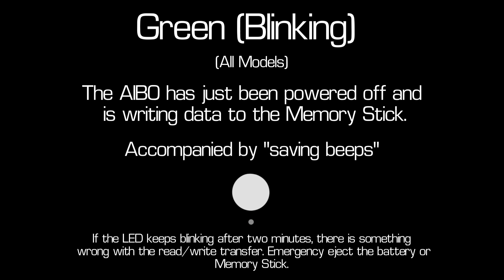Sony AIBO All LED Status Indicators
Here are a compiled list of LED indicators for all AIBO models with the exception of the ERS-1000. If you think I missed anything or have any questions, leave it in the comments below!